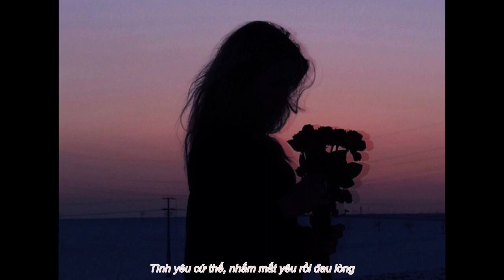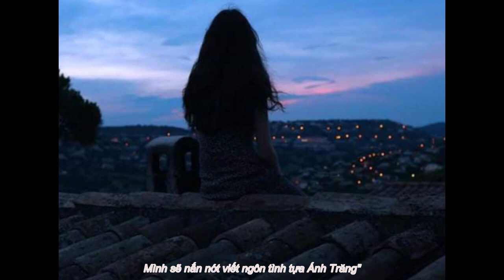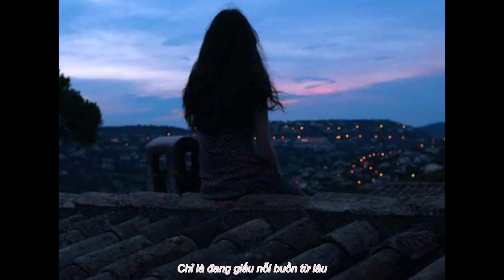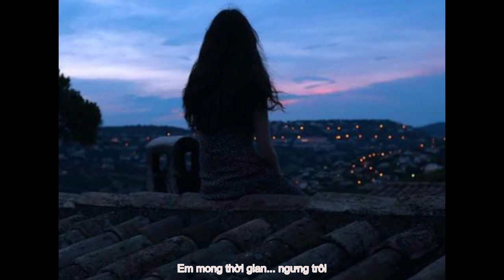Đừng Tin Em Mạnh Mẽ-Jang Mi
Bài hát: Đừng Tin Em Mạnh Mẽ - Jang Mi

Tình yêu sắp hết, chắc ai cũng từng rối bời
Giờ ai có lỗi, tất cả chỉ là lý do
Ai và ai không hợp ?
Hay vì người thứ ba ?

Hứa ngày xưa "không bao giờ xa em" thế mà...
Tình yêu cứ thế, nhắm mắt yêu rồi đau lòng
Làm sao biết trước tổn thương lại về nữa không ?
Ôm tình yêu thơ dại trao một người dễ yêu
Kìm lòng không khóc tiếng mưa nặng dần...

[Chorus]
Đừng tin em mạnh mẽ
Giờ em cảm thấy rất tệ
Đừng vô tâm hỏi thăm
Gần đây hình như thấy em vui hơn ?
Chẳng một ai tuyệt đối
Chỉ là đang giấu nỗi buồn từ lâu
Càng làm chất chứa tổn thương thêm sâu

Lời yêu dấu khẽ rót bên tai em rằng "Em àh
Mình sẽ nắn nót viết ngôn tình tựa Ánh Trăng"
Em đã quên hỏi rằng "Trăng tàn mình sẽ sao ?
Ngày buồn trăng khuyết rẽ đôi chuyện tình

[Chorus]
Dù anh chưa rời bước
Là mi em đã ngấn lệ
Làm sao biết ngày mai
Tình yêu của anh sẽ thêm tên ai ?

Giọt nước mắt chạm môi
Bỏ quên lý trí mất rồi anh ơi
Được ôm anh một lần cuối
Em mong thời gian... ngưng trôi